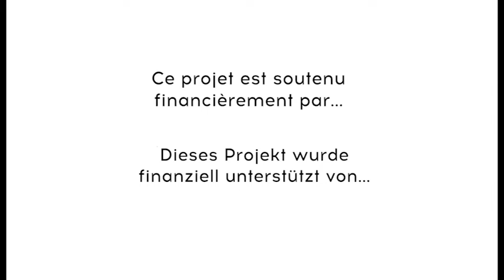Astérix & Obélix : Mission Cléopâtre - Cinéclub/Kinoklub 21/22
Cette bande-d'annonce à été créée par notre ciné club 2021/22
Dieser Trailer wurde von unserem Kinoklub 2021/22 erstellt